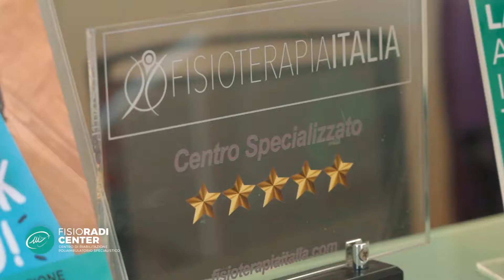FisioRadi Center - Chi siamo versione smart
💪😁 In questo video c'è tutto ciò che Fisioradi Center è oggi

👉 E' voglia di fare sempre di più
👉 E' voglia di innovare
👉 E' voglia di spingersi più in là
👉 E' professionalità
👉 E' ironia
👉 E' un team di lavoro coeso e partecipe
👉 E' comunicare al meglio con le persone
👉 E' avere ben chiaro quali valori ci spingono ed attenersi tutti i giorni

😎 Per fare questo video (ed altri che presto vedrete) abbiamo trascorso insieme un caldo sabato estivo. Abbiamo pensato a qualcosa di carino, divertente, leggero, che potesse intrattenere e far passare un bel messaggio di chi siamo e perché facciamo quello che facciamo.

✅ E' un biglietto da visita di cui siamo orgogliosi